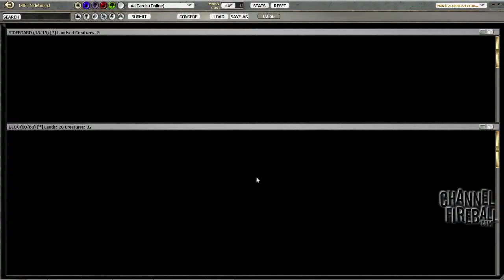Channel MattNass Standard Matches #1 Match 5, Game 2